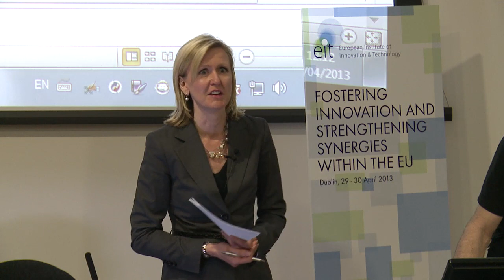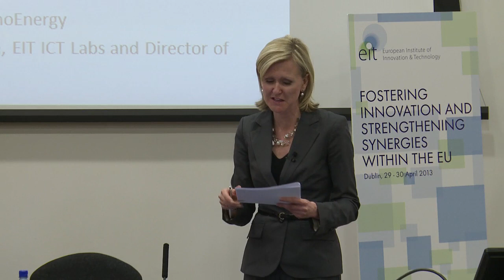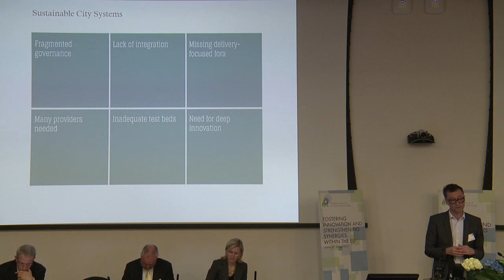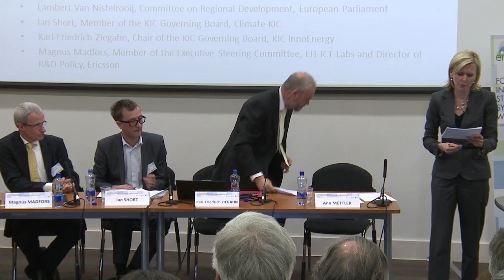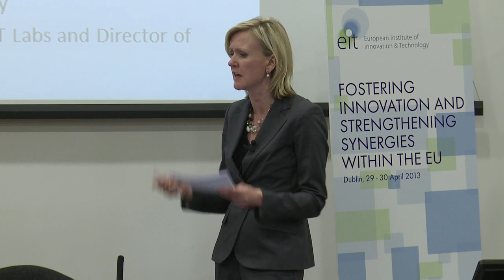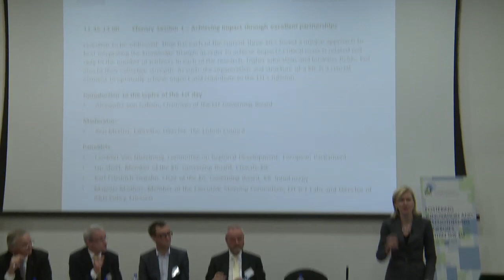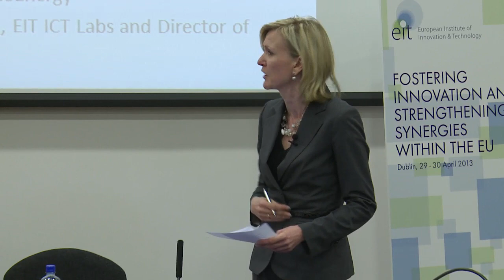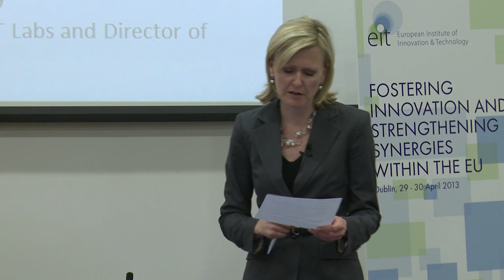Day 01 - Session 01 - Achieving impact through excellent partnerships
European Institute of Innovation and Technology
EIT Conference
Fostering Innovation and Strengthening Synergies within the EU
29-30 April 2013 - Trinity College, Dublin, Ireland

Day 01 - Present and future KICs: what makes a KIC a KIC?

Recording services provided by HEAnet, Ireland's National Education and Research network.